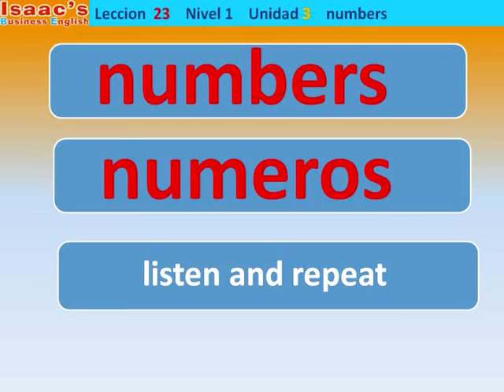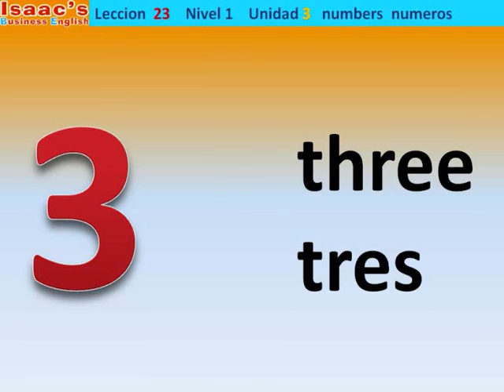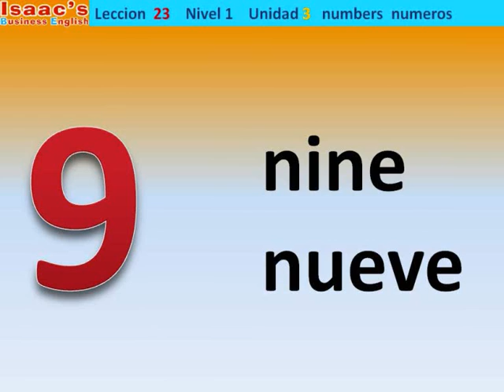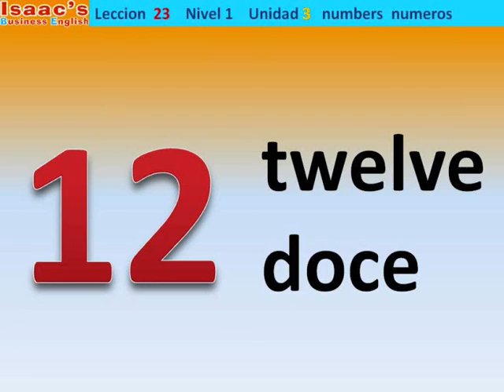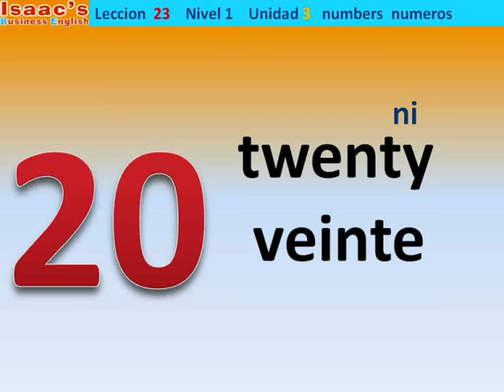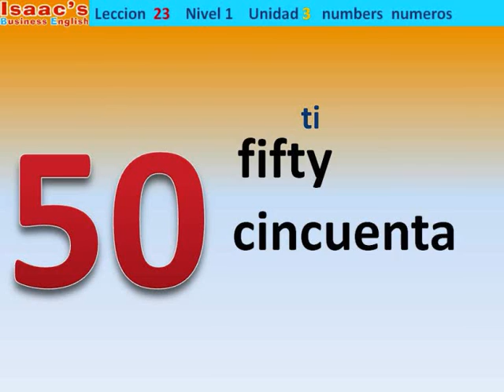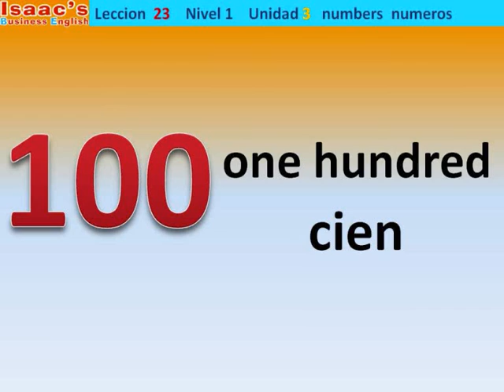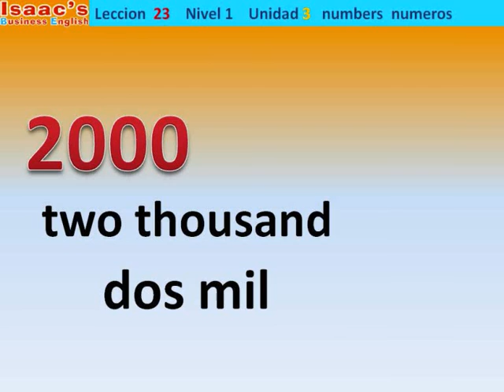Curso de Ingles gratis 23 nivel 1 numeros numbers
Aprende a decir correctamente los numeros en Inglés.  Escucha , repite y memoriza los numeros en Ingles. Con esta leccion de Ingles
aprendes los numeros.

Instructor de Isaac's Business English pronuncia los numeros en Ingles y español.
IBE instructor pronounces numbers both in English and Spanish.